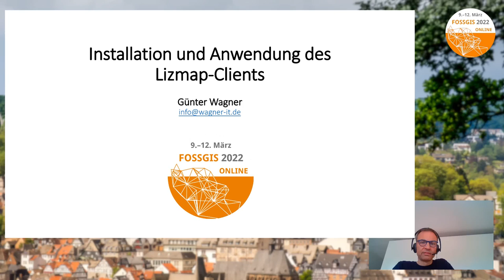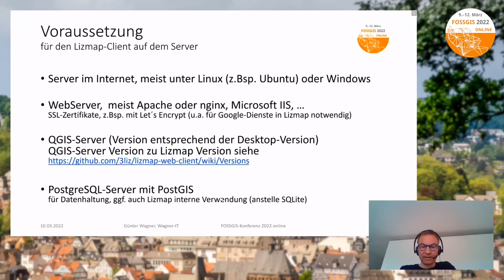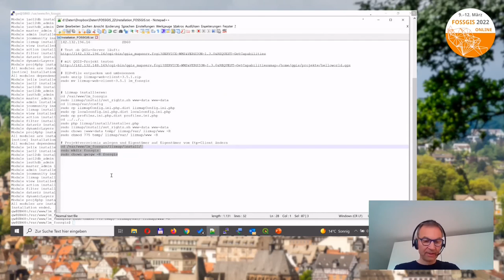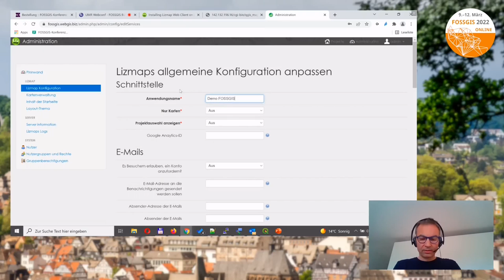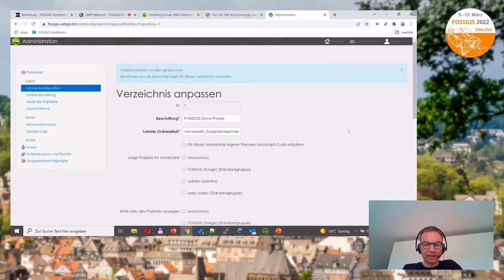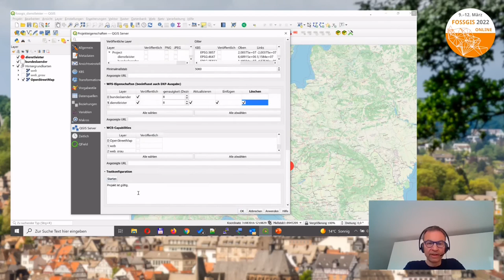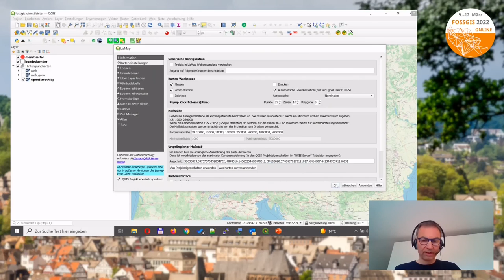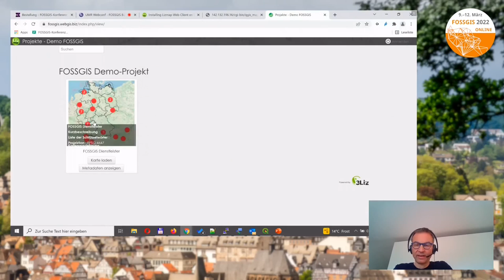2022 - Installation und Anwendung des Lizmap-Clients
Es wird die Installation des Lizmap-Clients auf einem Ubuntu-Server mit Apache gezeigt (Installation des QGIS-Servers vorausgesetzt).

Nach grundlegenden Einstellungen wird ein lokales QGIS-Projekt als WebGIS-Projekt publiziert.

Auf Basis eines Ubuntu 20.04. Servers mit Apache und bereits installierten QGIS-Server wird die Installation des Lizmap-Client vorgeführt.

Nach der serverseitigen Installation werden grundlegende Einstellungen im Backend von Lizmap vorgenommen.
Die wesentlichen Einstellungen im QGIS-Projekt und in der Lizmap-Erweiterung in QGIS werden gezeigt und abschließend wird das lokale QGIS-Projekt über den Lizmap-Client im Web publiziert.